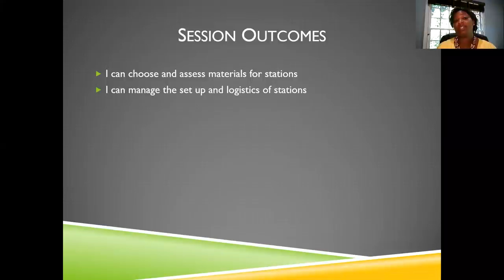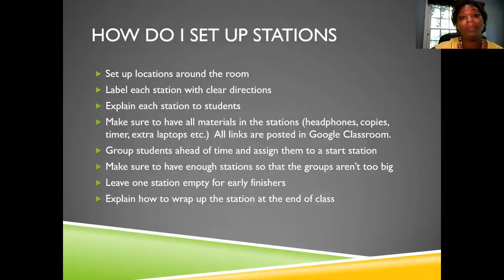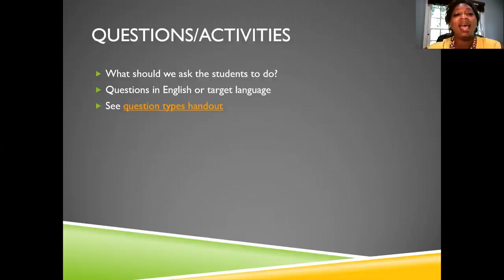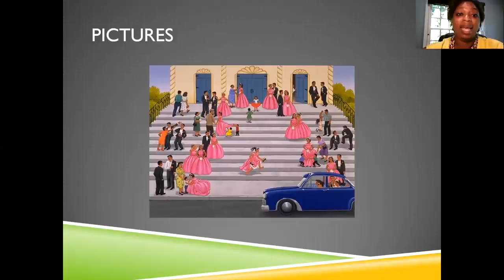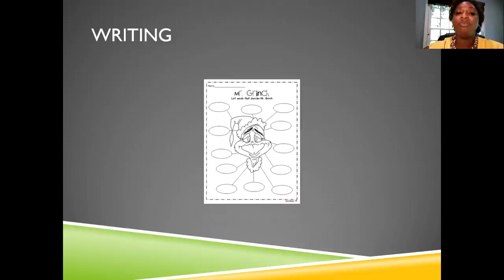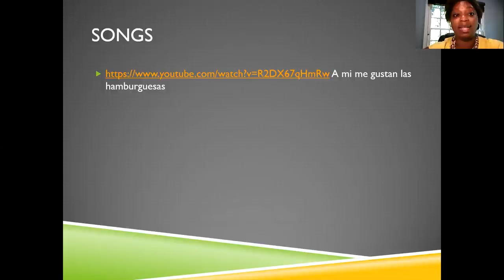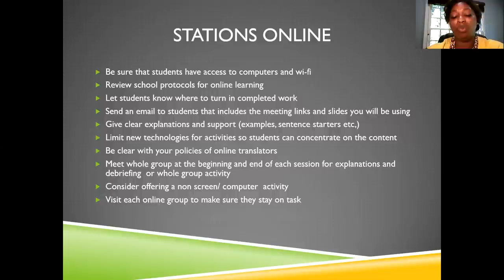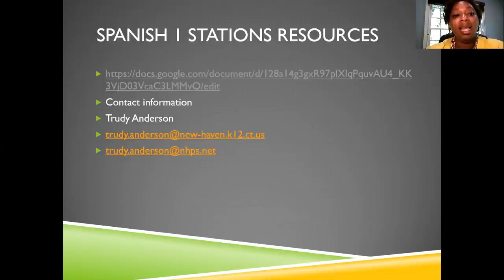NFLC Virtual Summit (2020): Stations in the World Language Classroom Reimagined - Trudy Anderson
Learning stations are an effective way to promote differentiation and proficiency in a world language classroom.  They provide multiple avenues to engage students at different proficiency levels and connect with their varied interests.  This session shares goals, materials, meaningful tasks, station types, and student accountability.  In addition, the discussion will re-imagine using best practices to develop stations for online learning.

Session Presenter(s):  Trudy Anderson

The opinions expressed by the NFLC Virtual Summit featured speakers, session presenters, and panelists are theirs alone and do not reflect the opinions of the National Foreign Language Center or the University of Maryland.

For more information about "Apart But Together", the NFLC Virtual Summit,

Learn more about how the NFLC and its language teacher and program resources can help you:

Follow the NFLC and PEARLL for updates on new teaching and learning resources, upcoming professional development events, job postings, and more!